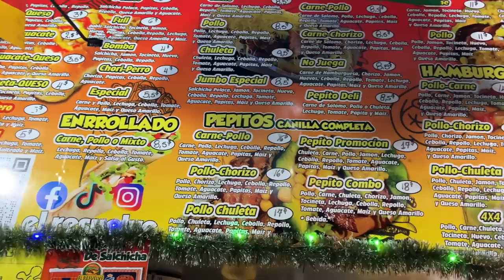Fuimos a un CARACAS MAGALLANES con @AryTenorio | Cambiaron las reglas del béisbol 😱⚾️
LOCOS! Hoy les traemos un video muy especial y nostálgico para todos aquellos que hemos ido a un clásico beisbolero venezolano, y es que nos los trajimos a un CARACAS-MAGALLANES el cual fue ÉPICO y tuvo RECORD de ventas.⚾️

Nos hizo muy feliz ver a tanta gente disfrutando y gritando en familia uno de los momentos mas legendarios que puede existir en Venezuela.

Si les gusta este tipo de videos y planes no olviden darle like y suscribirse y activar la campanita para estar al tanto de todos los videos que se vienen al canal. Tampoco olviden dejarnos en los comentarios otros planes en Venezuela que les gustaría ver.🇻🇪